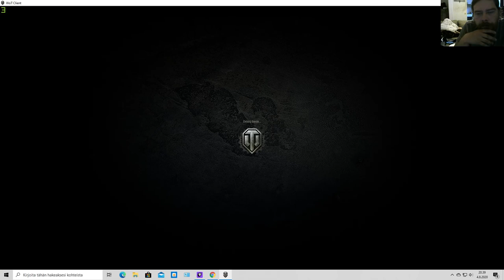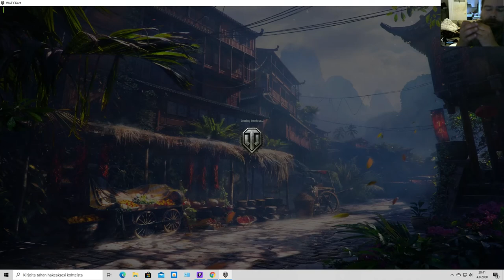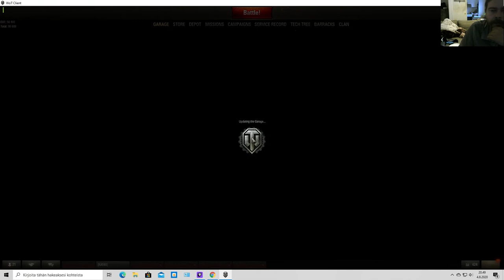WoT 1 10 Alkuselitystä ja peliä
Eli kun loggasin sisään ja ihmettelin 1.10 patchia. Lopussa peliä uudistuneessa map Pearl River
Time Stamp for Pearl River.